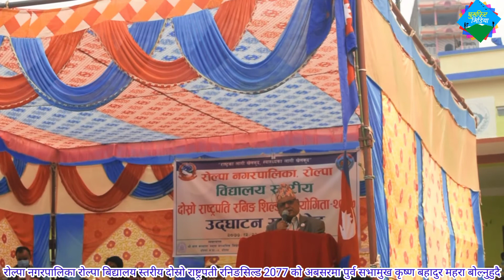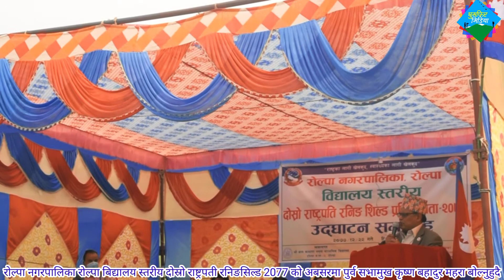Krishna bahadur mahara पुर्ब सभा-मुख कृष्ण बहादुर महरा२०७७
हामिले यो शृङ्खलामा पुर्ब सभा-मुख कृष्ण बहादुर महराको भिडियो लिएर आएको छौ जस्तो लाग्छ सल्लाह ,सुझाव दिनुहोला साथै जति सक्दो (like,comment ,share & subscribe) गरिदिनुहोला ।अर्थात subscribe लेखिएको रातो अक्षर हुन्छ त्यो ठाँउमा हजुरले आफ्नो औलाले थिच्नुहोला ,अझै अन्य भिडियो हेर्न चाहनुहुन्छ भने घण्टीमा पनि थिच्नुहोला,जति सक्दो सम्पुर्ण नेपालीको माझमा पुर्याइदिनुहुनेछ भन्ने अपेक्षा गर्दछौ,
साथै हामीलाई जानकारी दिन चाहानुहुन्छ भने ९८४७९९७१७४ मा पनि सम्पर्क गर्नु होला,
धन्यवाद ,
        Ghumphir media channel